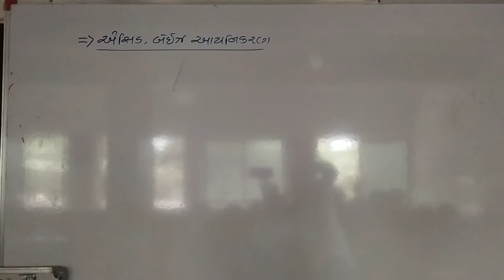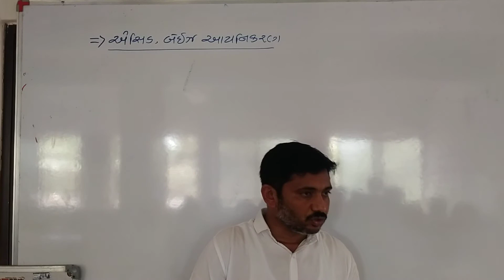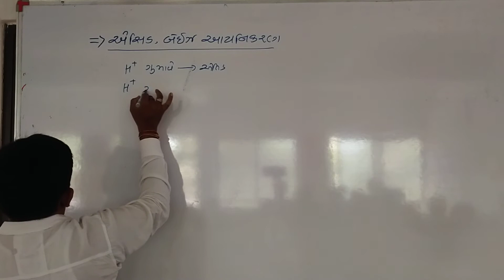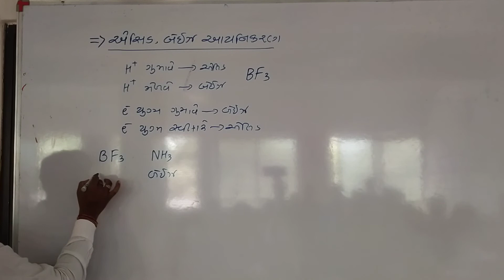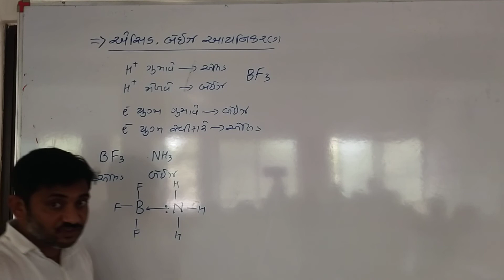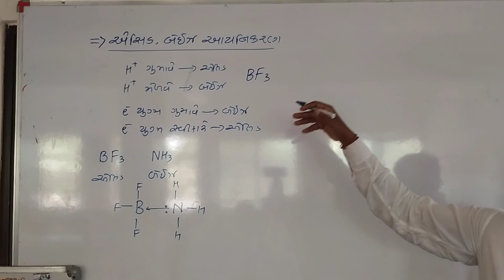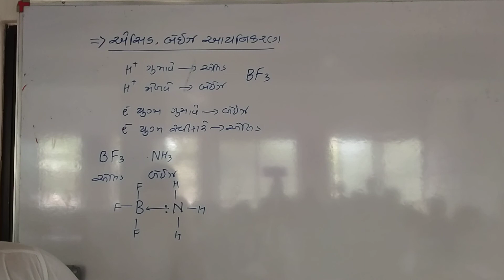|| STD 12 || SCIENCE || CHEMISTRY ||